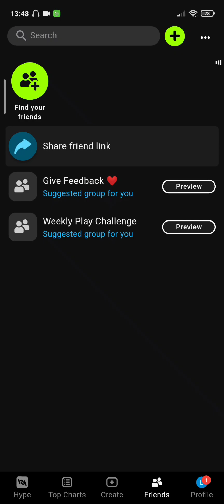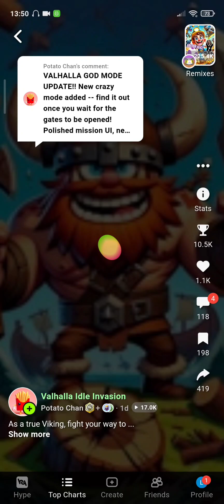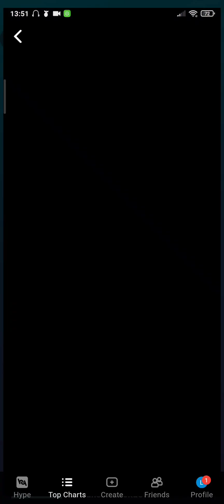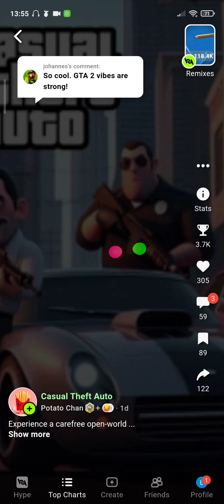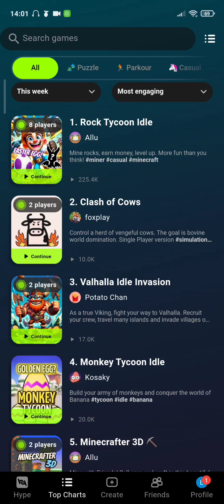HYPEHYPE #71 CONFERINDO JOGOS CRIADOS PELA COMUNIDADE DO APLICATIVO!!